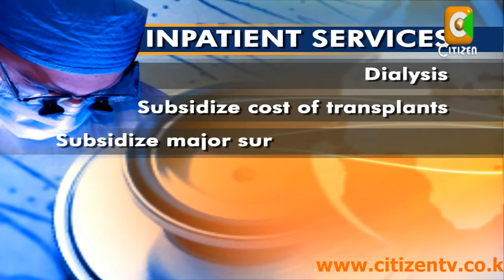What is NHIF'sPlan?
The move by the National Health Insurance Fund to increase its monthly deductions has been strongly opposed by a section of Kenyans including workers umbrella body COTU which has threatened to call for an industrial action unless the plan was stopped. But what exactly does NHIF intend to do with that money. And what benefits can Kenyans expect under the new scheme? Sheila Sendeiyo with that story.